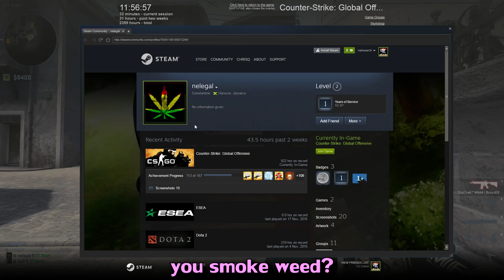The High Guy Game | CS:GO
Matchmaking is a fantastic place. Sometimes you get the best soloQers when you search as a 4man. Like this man - nelegal the High Guy.